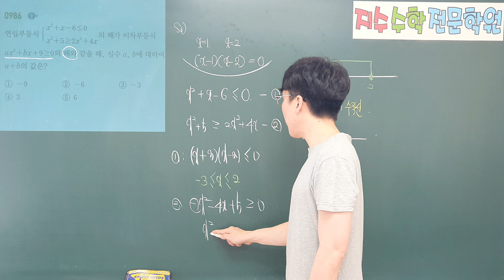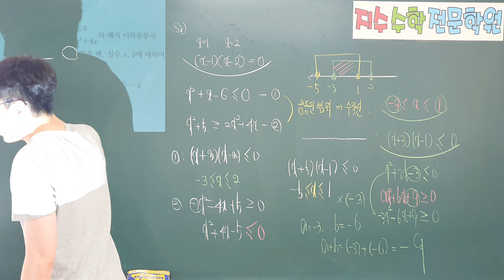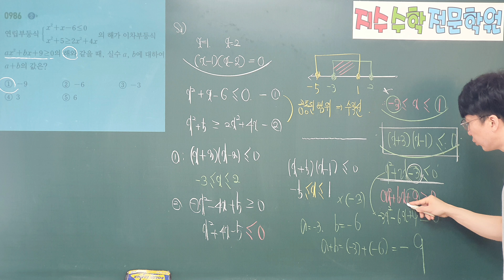쎈수학상 986